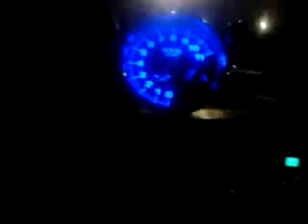Fiat Tempra tirando corte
Tirando corte en ruta con mi tempra 2.0 8v haciendose escuchar y respetar con solo el rugir de su motor!!!